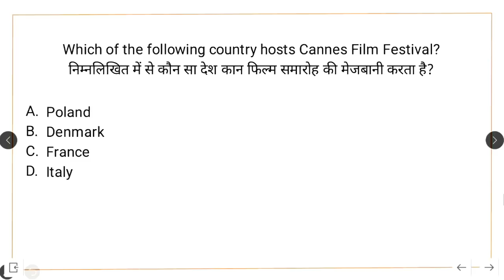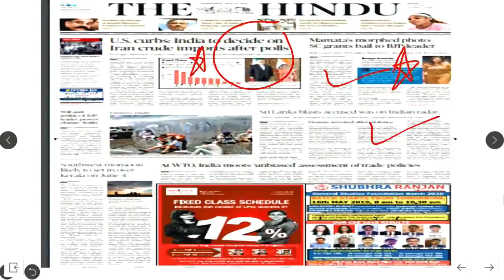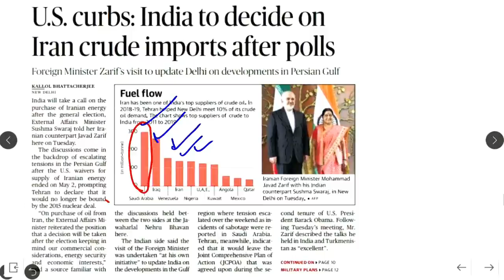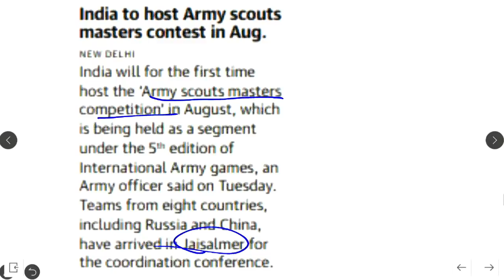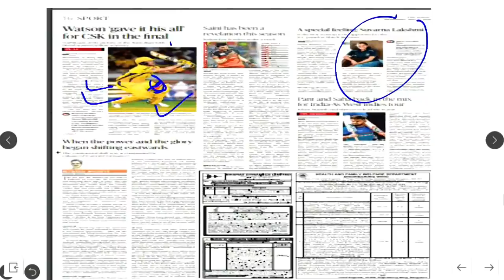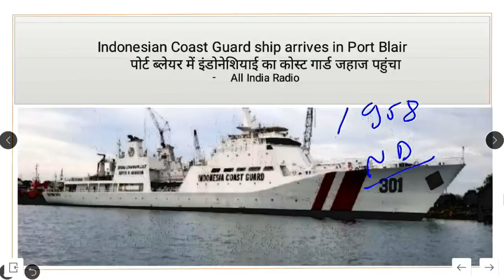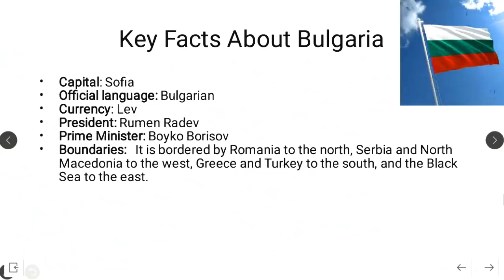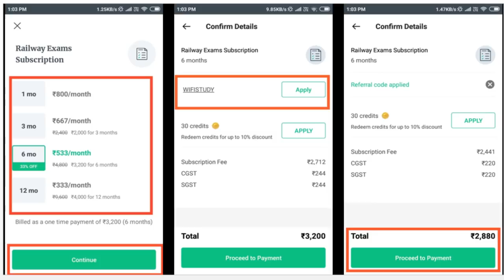8:00 AM - Daily Current Affairs 15 May 2019 | UPSC, SSC, RBI, SBI, IBPS, Railway, NVS, Police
👉 Last 6 Months Current Affairs 2019 | Top 500 Current Affairs Questions

1. One Subscription, Unlimited Access
2. Learn from your favourite teacher
3. Real time interaction with teacher
4. You can ask doubts in live class
5. Limited students
6. Download the videos & watch offline

Morning Shows:
5:00 AM - Current Affairs Quiz Show by Bhunesh Sir
7:00 AM - The Hindu Editorial Analysis by Vishal Sir
8:00 AM - Current Affairs Show by Bhunesh Sir
8:45 AM - Vocabulary Show by Bhunesh Sir

RRB JE 2019 (CBT-1) Crash Course:
9:00 AM - General Awareness by Bhunesh Sir
9:30 AM - General Science by Shipra Ma'am
10:30 AM - Reasoning by Hitesh Sir
11:00 AM - Maths by Sahil Sir

RRB NTPC 2019 (CBT-1):
12:00 PM - General Science by Shipra Ma'am
12:30 PM - Maths by Sahil Sir
1:00 PM - General Awareness by Bhunesh Sir
1:30 PM - Reasoning by Deepak Sir

SBI PO 2019 Crash Course:
2:00 PM - Reasoning by Puneet Sir
3:00 PM - English by Vishal Sir
4:00 PM - Maths by Arun Sir

For All Competitive Exams:
4:00 PM - History by Praveen Sir

SSC CGL 2018 (Tier-I) Crash Course:
5:00 PM - Maths by Naman Sir
6:00 PM - GK by Sandeep Sir
6:30 PM - Reasoning by Deepak Sir
7:00 PM - English by Harsh Sir

अब CHSL दूर नहीं:
8:00 PM - Maths by Naman Sir
8:30 PM - Reasoning by Hitesh Sir
9:00 PM - GK by Sandeep Sir
9:30 PM - English by Harsh Sir

RRB JE 2019 (CBT-1) Revision Classes:
9:00 PM - General Science by Shipra Ma'am
9:30 PM - Reasoning by Hitesh Sir
10:00 PM - General Awareness by Bhunesh Sir
10:30 PM - Maths by Sahil Sir
11:00 PM - Physics by Neeraj Sir

English Vocab for All SSC Exams:
10:00 AM - English Vocabulary by Harsh Sir

RPSC 1st Grade Teacher 2019:
10:30 AM - Maths by Sahil Sir
11:00 AM - Indian Constitution by Rajendra Sir
12:30 PM - General Science by Praveen Sir (Mon-Wed)
12:30 PM - History by Praveen Sir (Thu-Fri)

CTET & TET 2019 (For All States):
1:00 PM - Pedagogy by Rajendra Sir
1:30 PM - English By Sanjeev Sir
2:00 PM - Environmental Studies by Praveen Sir
2:30 PM - Maths by Naman Sir
3:00 PM - Hindi by Ganesh Sir

UPSC CDS (II) 2019:
3:30 PM - GK by Sandeep Sir
4:30 PM - English by Sanjeev Sir
5:30 PM - General Science by Shipra Ma'am